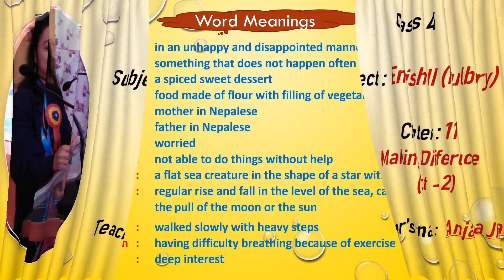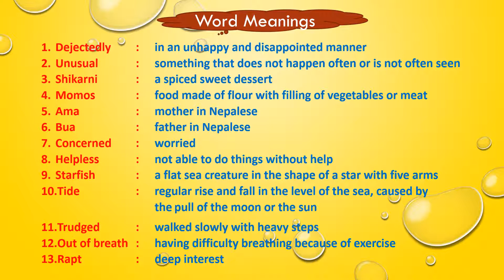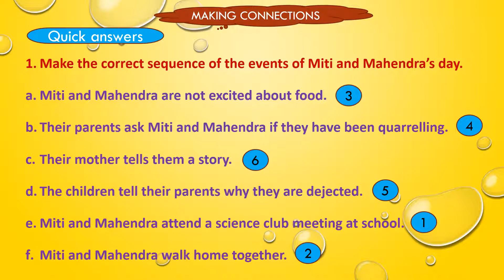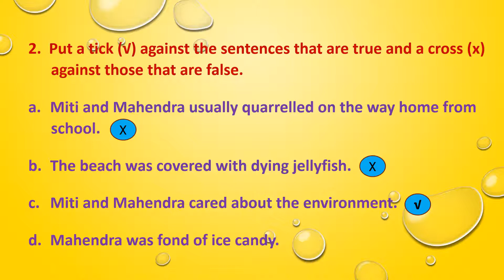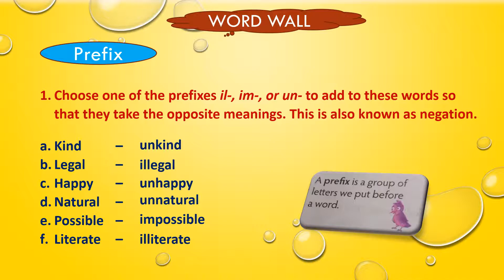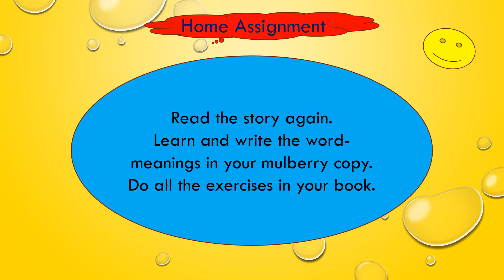Class 4, English 2, Chapter 11, Making a Difference, Part 2 by Anjana Jindal